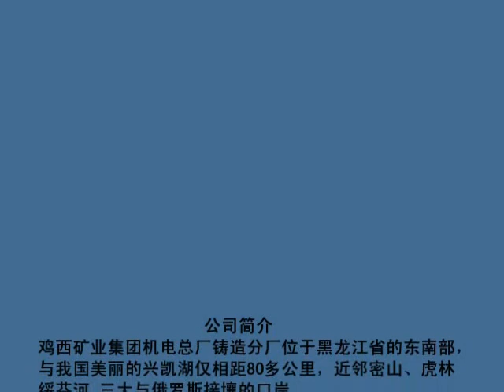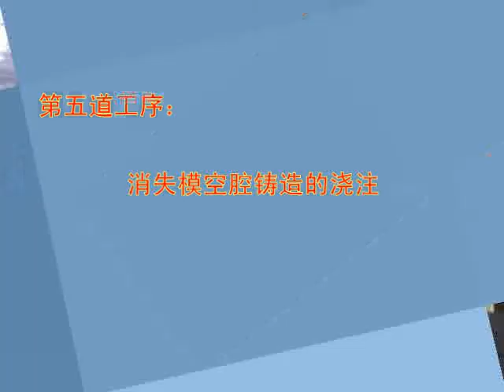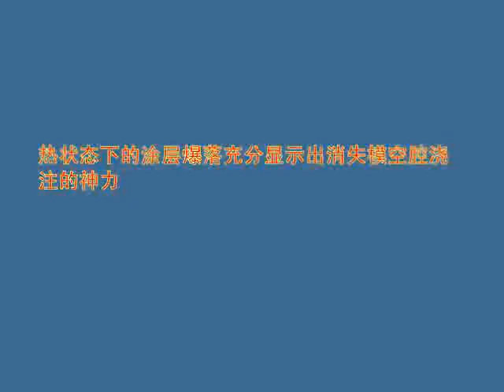鸡西矿业集团铸造厂 先烧后浇